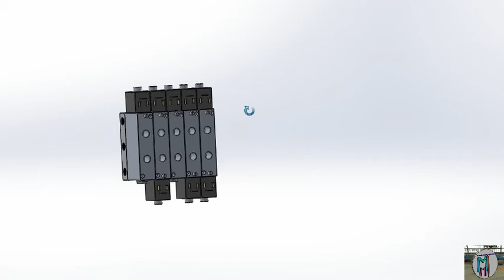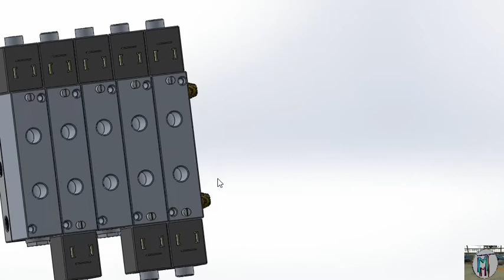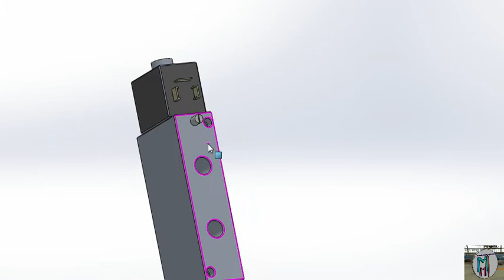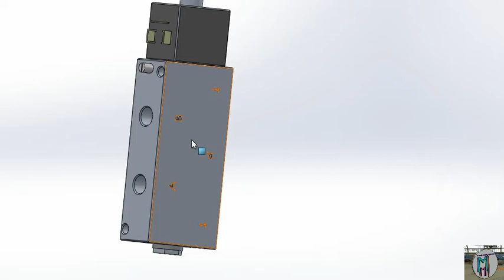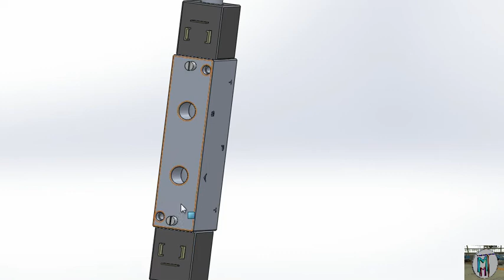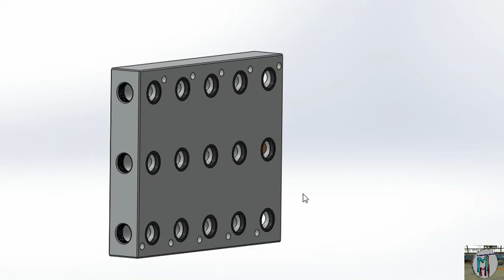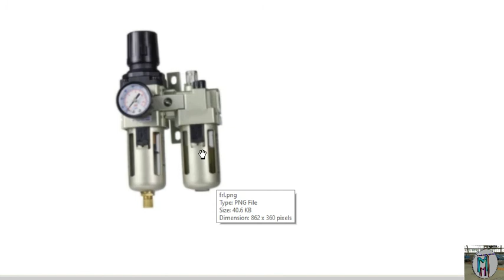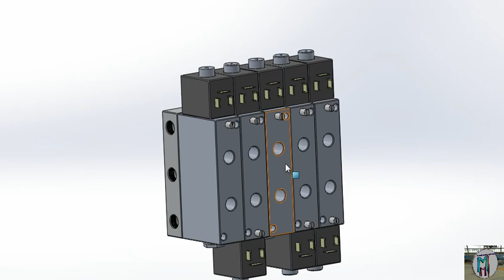machine maintenance training न्यूमेटिक सर्किट बनाने का तरीका और वाल्व कैसे लगाएं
न्यूमेटिक सर्किट बनाने का तरीका और वाल्व  कैसे लगाएं ,  जब हम एक मशीन चलाते हैं, तो यह जानना बहुत ज़रूरी है कि फ़ंक्शन को कैसे चलाया जाए, आज हम आपको यहां सिखाएंगे कि न्यूमेटिक  सर्किट, वाल्व, वाल्व काम कैसे करें, इन सभी चीजों को और अच्छी तरह  जानने के लिए आप हमारी पहली वीडियो देखेंगे तो आपको बहुत अच्छी तरह से समझ में आ जाएगा..

maintenancemachinetraining